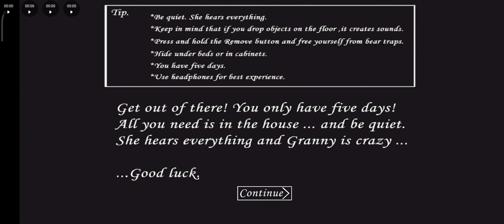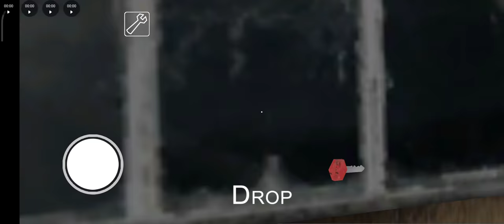granny chapter 1 full gameplay in hard mode I escaped in day 1 please subscribe and like